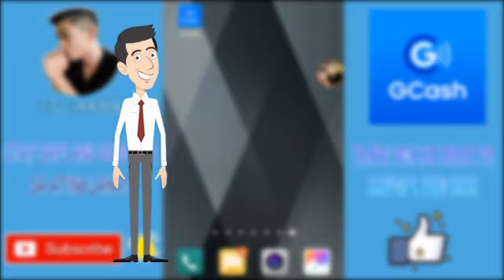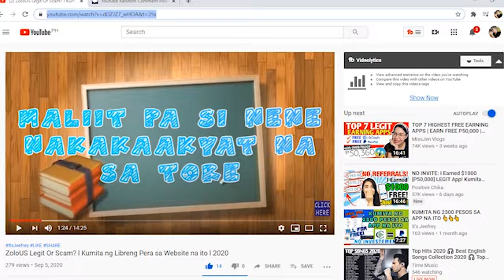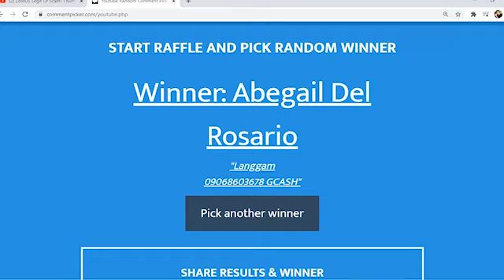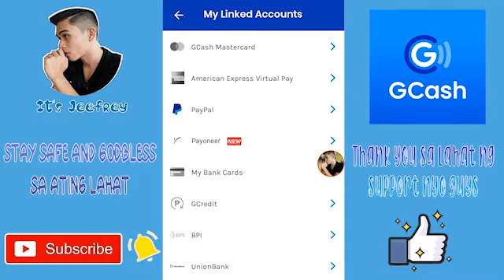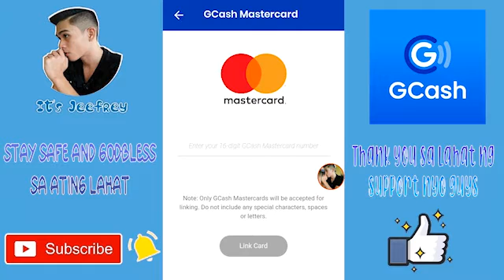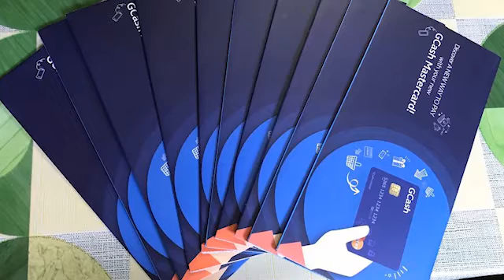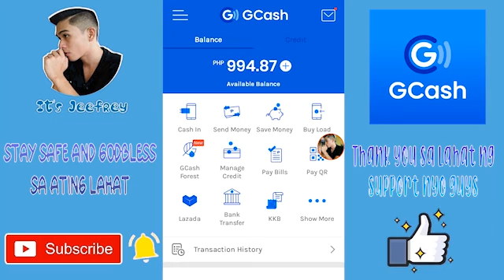HOW TO ACTIVATE GCASH MASTERCARD l 2020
Hi guys, ang pagkakaalam ko kung anu yung PIN mo sa GCash yung din yung gagamitin mong PIN pag mag-wiwithdraw ka ng pera using GCash MasterCard 😇🥰

qMTZkw8
✔ Comment Good Message about this topic and to our channel
✔ comment

I will announce the winner if we hit 20 likes in this video
 ✔  Answer the riddle (bugtong): answer must be tagalog and 1 word 🥰
 ✔  Type your Mobile Number (with GCASH or Load)
 ✔  Comment about topic of this video

TO CLAIM YOU PRIZE 😍
1.

2. Send the Screen Shot na nasunod mo yung mechanics 😇

Start working together! 🤝

PISSSSSSSSSSSS!!